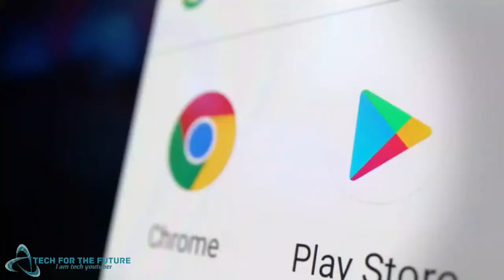Asus Chromebook Flip CM5 - Dynamic distinctive daring Official Trailer